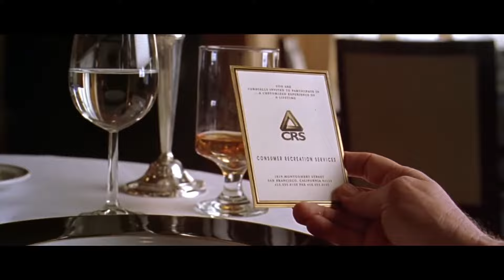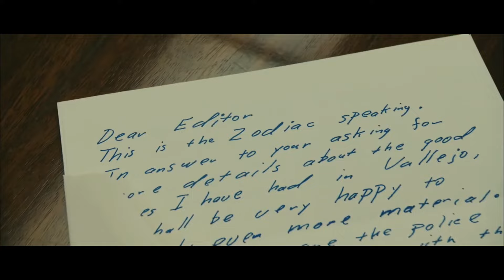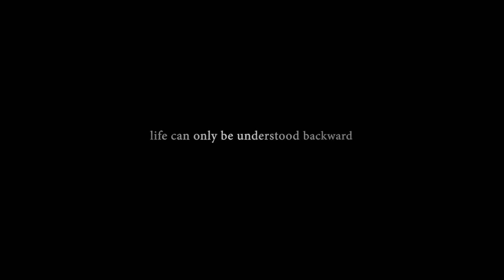David Fincher's All Movies List | David Fincher Best Movies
David Fincher's All Movies List is chronologically explained in this video.